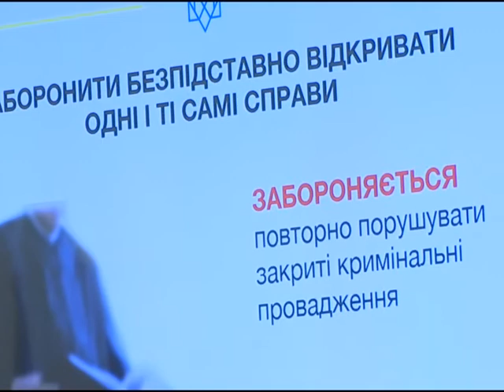Стоп "маски-шоу" від Кабінету міністрів України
Як уберегти бізнес від тиску правоохоронних органів? Саме це питання було головним під час засідання Кабінету міністрів України від 8 листопада 2017 року. Подробиці далі в сюжеті.

Телерадіокомпанія "Пирятин"